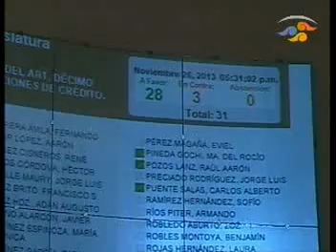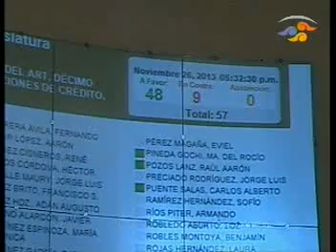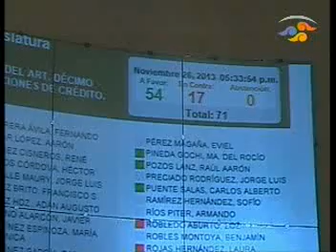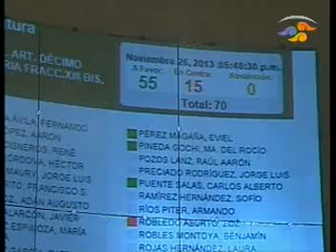Discusión del dictamen de la Reforma Financiera. Parte 4. (26/11/13)